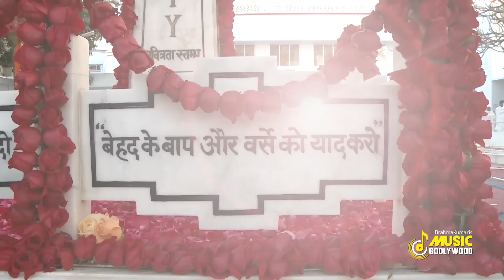आधा घंटा एकरस स्थिति के अभ्यास के लिए योग के सुन्दर गीत | Brahmakumaris Music Godlywood